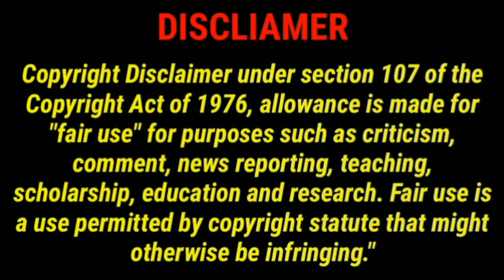The Housemaid Movie Review in Tamil | 18+ | Movie Medium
If you still would like to remove any movie clips i have used in this video, send a email to and your clips will be removed immediately. We have invested lot of time and effort to raise this channel. I am happy to give the revenue to you